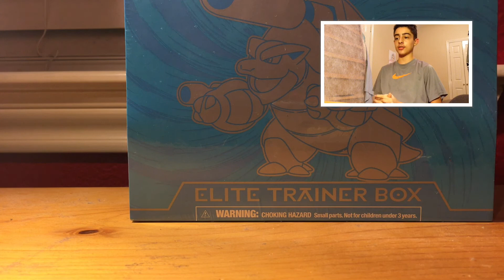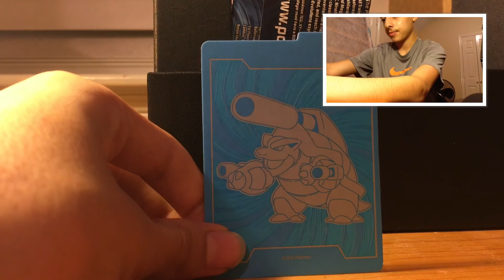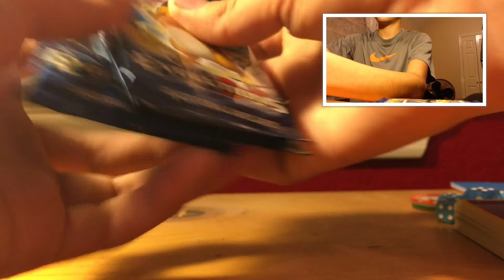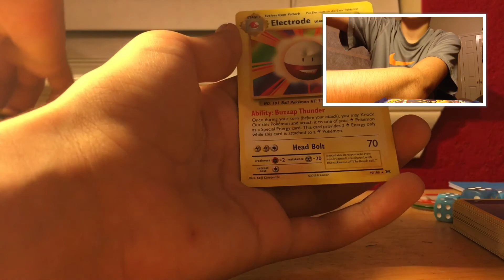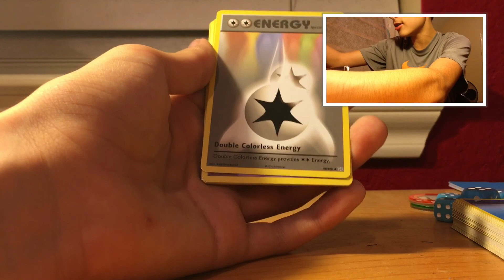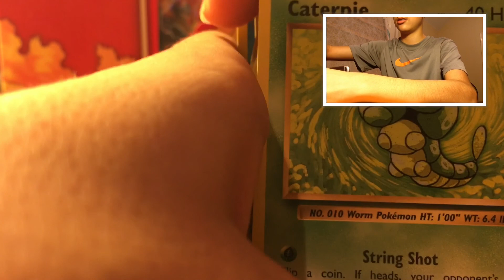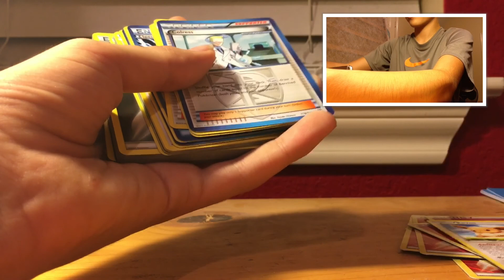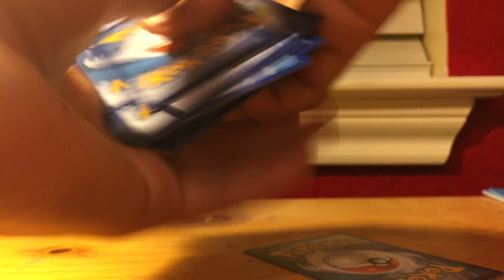Blastoise Elite Trainer Box & Moltres EX Pack Unboxing | Pokémon Unboxing | Ep. 1